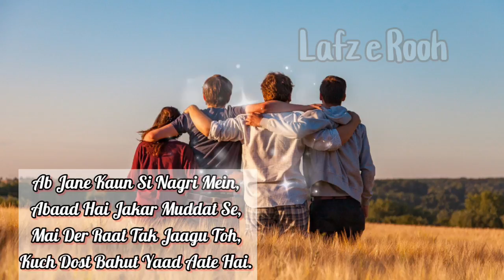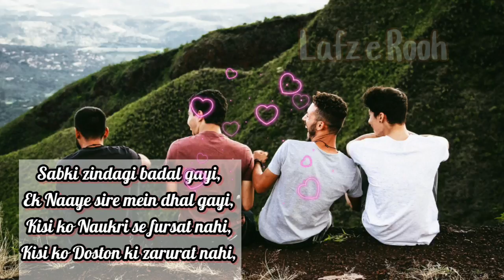Friendship Day Poetry By Harivansh Rai Bachchan | Mai yadon ka kissa kholu | Dosti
Harivansh Rai Bachchan
Harivansh Rai Bachchan Poetry
Harivansh Rai Bachchan Poem
Mai Yadon ka kissa kholu toh
Kuch dost boht yaad aate hai.
Best friendship status for WhatsApp
Dosti
Yaari
friendshipdaystatus 2023
Friendship Day Special Video for Whatsapp Status
Dosti Shayari
friendship
Dosti video 2023
Dosti status
status for Friendship Day
WhatsApp status for Best Friend
New Friendship Day status video friendship status today
friendship wishes
friendship poetry
friendship shayari
Friendship poem
friendship greetings
friendship special
best friends shayari
Heart Touching Friendship day poetry
Dosti par shayari
Dosti par poem
Dosti par kavita

Voice: ANK (me)💫